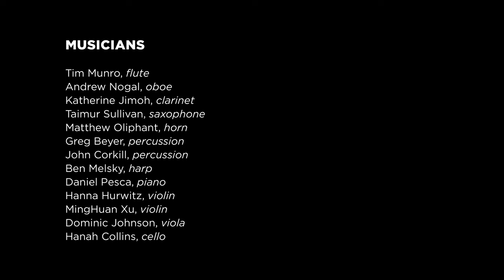Krzysztof Wołek - 2051: A Space Odyssey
Grossman Ensemble with Vimbayi Kaziboni, conductor

The Grossman Ensemble performs "2051: A Space Odyssey" by Krzysztof Wołek on December 3, 2021 at the University of Chicago's Logan Center for the Arts in Chicago, IL. This is the world premiere performance.

It’s has been over 50 years since the release of Kubrick’s seminal film and its cult status is well deserved. Created in the middle of the 20-century space race, the film predicts that by the year 2001 humans will be comfortable with space travel and will be ready to trust artificial intelligence with our lives. From the perspective of 2020 we now see that these predictions did not materialize. The film had no way to anticipate the internet revolution, the development of social media and the effects of social changes. At the same time, one wonders at the incredible artistry of the film, its cinematography, pacing, and tasteful exploration of the themes of existentialism, human evolution and technological advancement. In my piece I experiment with the creation of new and unexpected musical form by tying the structure and emotional development of the new composition directly to the structure and pacing of the famous film.
The original film used preexisting music as its soundtrack - works that were not composed with the intention to be used in the film but were independent musical compositions. I therefore felt inspired to create a piece that imagines the sound world that could exist on some level as an interpretation of the film.
2051: A Space Odyssey is composed for the Grossman Ensemble. The unique format of working with the ensemble, in which the composer works directly with the musicians over a period of four months in workshops and rehearsals, offers the possibility to experiment with new sounds and sound production techniques and to develop a truly distinctive, collaborative work. This experimentation seems to fit perfectly into the very fabric and theme of 2051: A Space Odyssey which has its foundation the idea of the exploration of unknown sound worlds and structures.